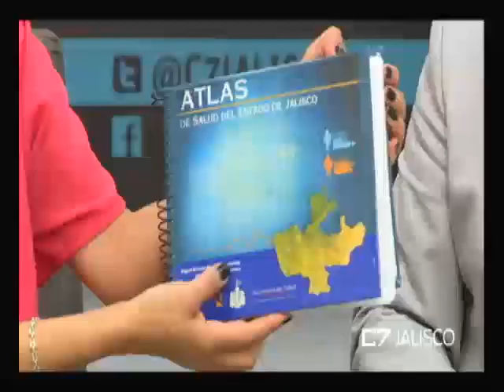Entrevista Dr Martín Igor Ramos Herrera, Jefe del departamento de Salud Pública del CUCS 20 07 18